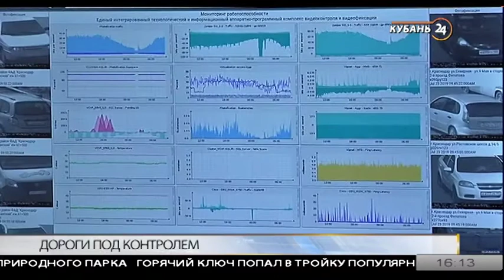Андрей Уваров: «Безопасный город» интегрирует системы для принятия решений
ость программы «Тема дня» — Андрей Уваров, заместитель директора ГКУ «Безопасный регион» министерства ГО и ЧС Краснодарского края.

В Краснодарском крае установят 225 новых камер на автомагистралях региона. Они будут собирать данные, и в случае необходимости информировать о правонарушениях силовиков. Получают информацию сотрудники ГКУ «Безопасный регион». Ежесуточно камеры фиксируют более 4 млн фотографий автотранспортных средств, передвигающихся по территории края.